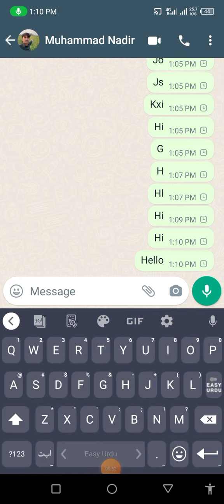Whatsapp Not Working Whatsapp Server Down | Whatsapp nahi chal raha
Whatsapp Not Working Whatsapp Server Down